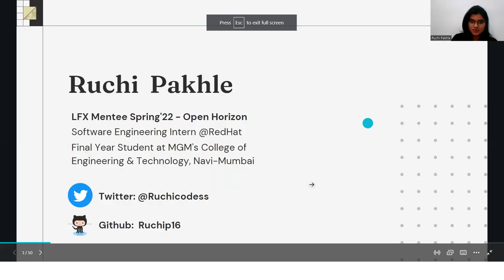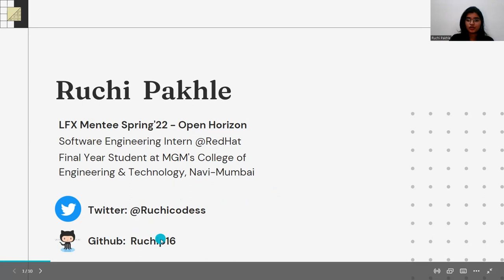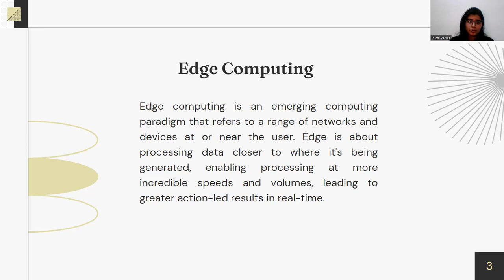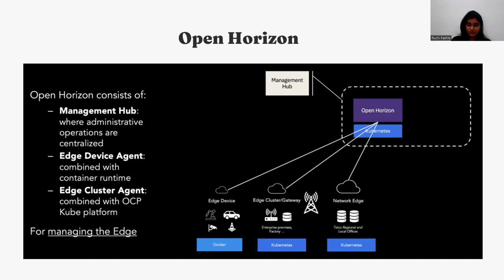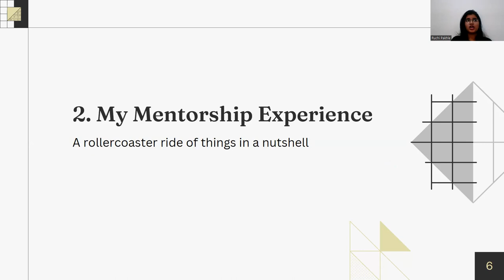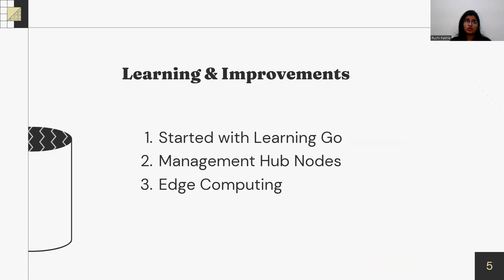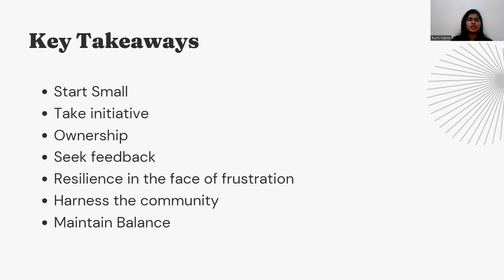My LFX Mentorship Experience - A Rollercoaster Ride - Ruchi Shrikant Pakhle, RedHat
Ruchi was selected as an LFX Mentee at Open-Horizon for the Spring Cohort'22. Ruchi worked on the Open Horizon Services project and deployed an edge node of the services project which modified the installation process and published it on the docker hub making edge node installation 1.5x times quicker. Ruchi added missing makefile targets and implemented a few examples of the project in different programming languages like C++, Go & Python. Starting off from the day I applied to the LFX until getting selected as an LFX Mentee and working successfully for over 3 months and a half, it felt surreal. I have been contributing to open-source projects and organizations before. But being a part of LFX gave me such a huge learning curve and a sense of credibility and ownership that I got here wouldn’t have gotten anywhere else. The open-Horizon community is so welcoming and working with my mentors Joe Pearson and Troy Fine was the best part of all I would definitely gonna cherish that as it was my first-ever corporate experience. As my project revolved around Cloud-Native technology and DevOps, I learned Docker, DevOps, Linux, how edge-computing works, how to deploy on docker-hub, & GO.